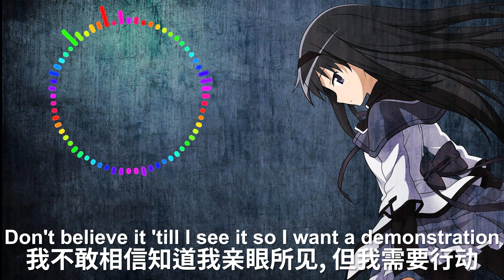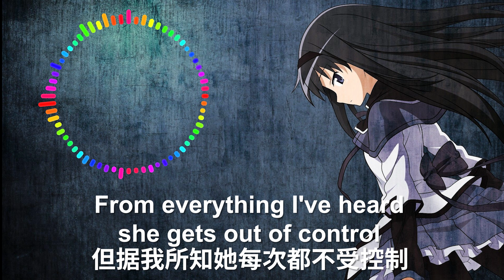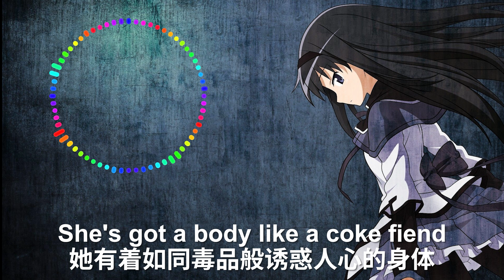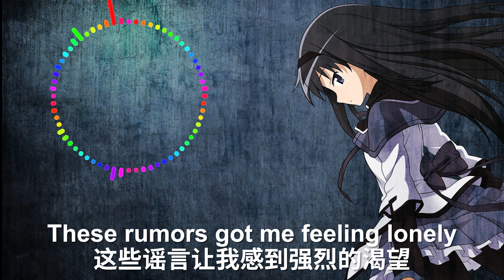她的身体让我欲摆不能。。。 🖤😈 | Rumors 谣言 【翻译歌系列】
要用个很特殊的角度去翻译。。呵呵
录制软件:Action! Bandicam,OBS
剪辑软件:威力导演,Premiere Pro
封面製作軟體：Mine-animator，Photoshop/Premiere Pro/Canva/PowerDirector
PVP Client: Badlion, Lunar, Forge, Feather
想要加我PE好友的:KitKatBite8766
耳機：Corsair HS65
滑鼠：ROCCAT Burst Core, Logitech G102, Logitech M585
鍵盤：Thunderobot K104
顯卡：GTX 1050 Ti
CPU：Intel(R) cORE(TM) i3-10105F CPU @ 3.70GHz
If you want to use the translated vid, please credit me for it
如果要用该翻译的任何地方, 请credit 我
The main purpose of me creating these vids is to share musics and translate them into chinese to let the chinese ppl to understand it
tags (ignore)